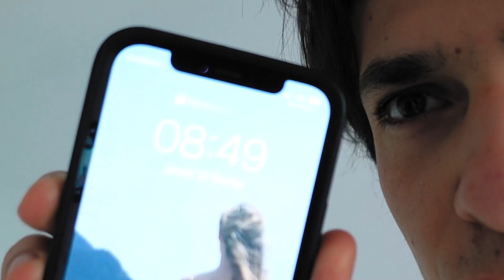One week in Gran Canaria ! #002